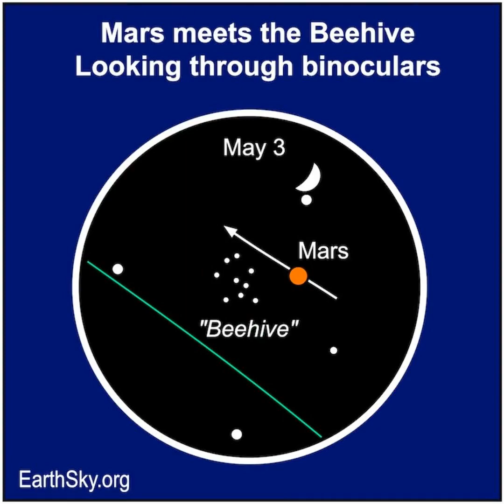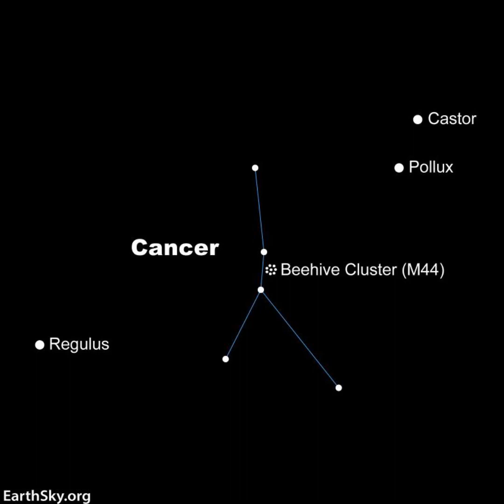The Moon and Mars Buzz the Beehive Around May 3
On the evening of May 3, 2025, the moon and Mars are near the Beehive star cluster. Then on May 4 and 5, Mars remains close to the Beehive. And the moon is nearby visiting Regulus and the Sickle of Leo the Lion. Check them out! Binoculars will help.